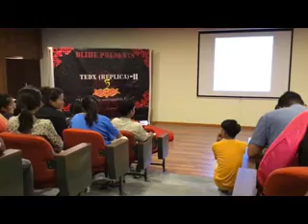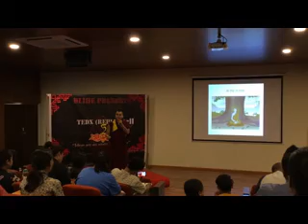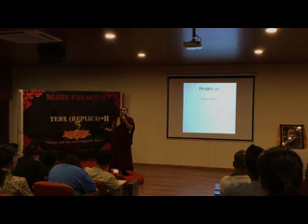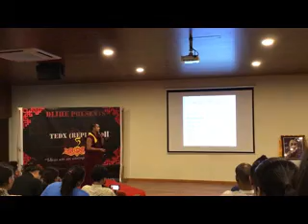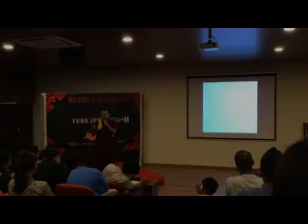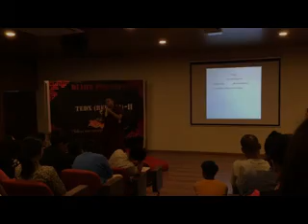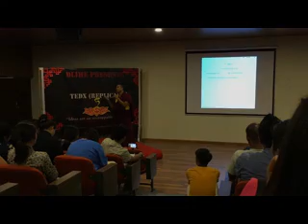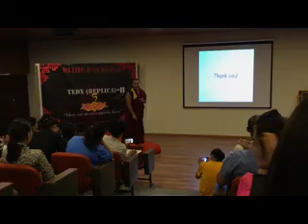IMG 4660 x264